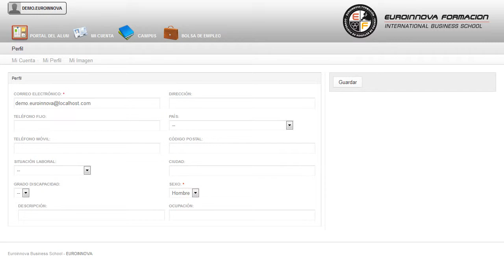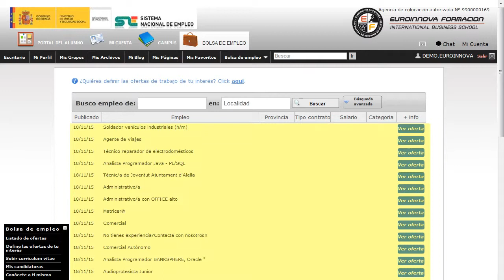MF0344_1 Cuidados Estéticos Básicos de Uñas (Online) - Cursos Online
MF0344_1 Cuidados Estéticos Básicos de Uñas (Online)
 Perfeccione sus destrezas en: su curso, si tienes como fin fórmate en ésta área su curso. La presente formación se ajusta al itinerario formativo del Módulo Formativo MF0344_1 Cuidados Estéticos Básicos de Uñas, certificando el haber superado las distintas Unidades de Competencia en él incluidas, y va dirigido a la acreditación de las Competencias Profesionales adquiridas a través de la experiencia laboral y de la formación no formal, vía por la que va a optar a la obtención del correspondiente Certificado de Profesionalidad, a través de las respectivas convocatorias que vayan publicando las distintas Comunidades Autónomas, así como el propio Ministerio de Trabajo (Real Decreto 1224/2009 de reconocimiento de las competencias profesionales adquiridas por experiencia laboral). ¿Quieres aprender pero no sabes por dónde empezar? Desarrolla tus habilidades aprendiendo sobre: su curso, si tienes como fin fórmate en ésta área su curso. MF0344_1 Cuidados Estéticos Básicos de Uñas (Online) está dirigido a todos aquellos profesionales dedicados al mundo de la imagen y estética en general y al cuidado estético básico de uñas en particular. Desarrolla su actividad profesional en pequeñas y medianas empresas de estética y peluquería por cuenta ajena: centros de belleza, peluquerías. Si estás pensando en aprender más sobre: su curso. MF0344_1 Cuidados Estéticos Básicos de Uñas (Online) cumple los siguientes objetivos: - observar las características de las manos y pies del cliente y, en su caso, identificar posibles alteraciones para aplicar las técnicas más idóneas. Adquiere unas competencias mínimas MF0344_1 Cuidados Estéticos Básicos de Uñas (Online), aprenderás a preparar al cliente, los equipos y los medios aplicando técnicas específicas de seguridad e higiene. Entre el material entregado en este CURSO ONLINE se adjunta un documento llamado Guía del Alumno dónde aparece un horario de tutorías telefónicas y una dirección de e-mail dónde podrá enviar sus consultas, dudas y ejercicios.